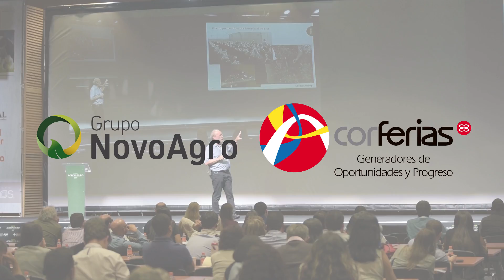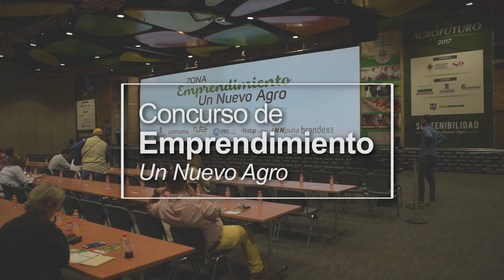Llega Expoagrofuturo 2018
¡Reúnase con los principales agentes de la cadena productiva del sector agropecuario! Lo esperamos del 22 al 24 de agosto en Corferias.